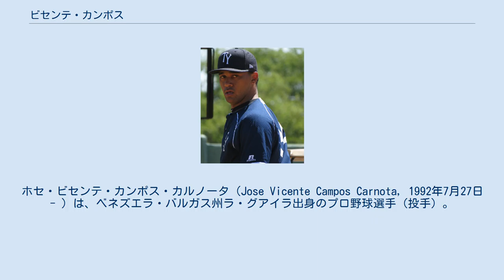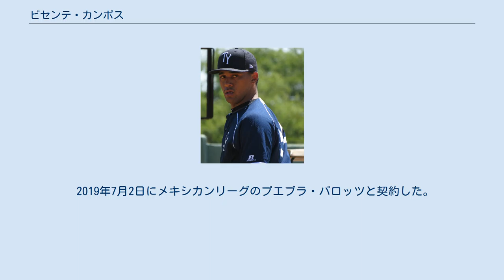ビセンテ・カンポス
ラ・グアイラ出身の人物
ホセ・ビセンテ・カンポス・カルノータ（Jose Vicente Campos Carnota, 1992年7月27日 - ）は、ベネズエラ・バルガス州ラ・グアイラ出身のプロ野球選手（投手）。
右投右打。
 ケルビム・エスコバー、アルシデス・エスコバー、エドウィン・エスコバーは、いずれも従兄弟である。
 2009年、シアトル・マリナーズと契約してプロ入り。
ルーキー級ベネズエラン・サマーリーグ・マリナーズでプレー。
 2010年もルーキー級ベネズエラン・サマーリーグ・マリナーズでプレー。
 2011年はA-級エバレット・アクアソックスでプレー。
 2012年1月23日にヘスス・モンテロ、ヘクター・ノエシとのトレードで、マイケル・ピネダと共にニューヨーク・ヤンキースへ移籍した。
この年はA級チャールストン・リバードッグスでプレー。
 2013年もA級チャールストンでプレー。
オフの11月20日にヤンキースとメジャー契約を結び、40人枠入りを果たした。
 2014年3月13日にA+級タンパ・ヤンキースへ異動。
4月25日にトミー・ジョン手術を受けた。
この年は手術の影響で未登板に終わり、オフの12月2日にFAとなったが、15日にヤンキースとマイナー契約で再契約した。
 2015年は前年の手術の影響で、シーズン序盤をリハビリに費やした。
この年はA+級タンパでプレーし、11試合に先発登板して3勝7敗、防御率7.05、31奪三振を記録した。
オフの11月4日にヤンキースとメジャー契約を結んだ。
 2016年7月31日にタイラー・クリッパードとのトレードで、アリゾナ・ダイヤモンドバックスへ移籍した。
8月25日にメジャー初昇格を果たし、27日のシンシナティ・レッズ戦でメジャーデビュー。
この年メジャーで登板したのは、この1試合だけだった。
マイナーでは、ヤンキース傘下時代も含めてA+級からAAA級の計5チームに所属し、25試合に先発登板して防御率3.22、WHIP1.18という成績を残した。
1シーズンで二桁勝利を記録したのは、これは初だった。
 2016年11月4日にウェイバー公示を経てロサンゼルス・エンゼルスへ移籍した。
 2017年は傘下のA+級インランド・エンパイア・シックスティシクサーズとAAA級ソルトレイク・ビーズでプレーしていたが、9月5日にDFAとなり、10日に自由契約となった。
 2018年はともに独立リーグ・アトランティックリーグに所属するニューブリテン・ビーズとシュガーランド・スキーターズでプレーした。
 2019年1月30日にピッツバーグ・パイレーツとマイナー契約を結び、スプリングトレーニングに招待選手として参加することになった。
6月21日に自由契約となった。
 2019年7月2日にメキシカンリーグのプエブラ・パロッツと契約した。
7月24日に自由契約となった。